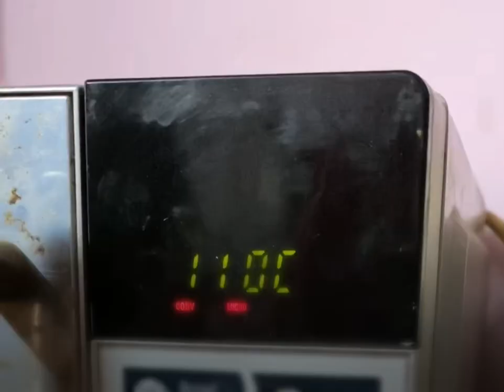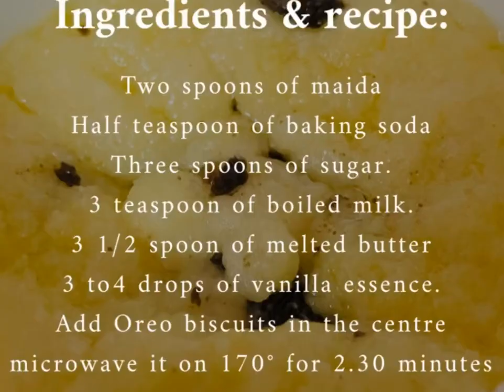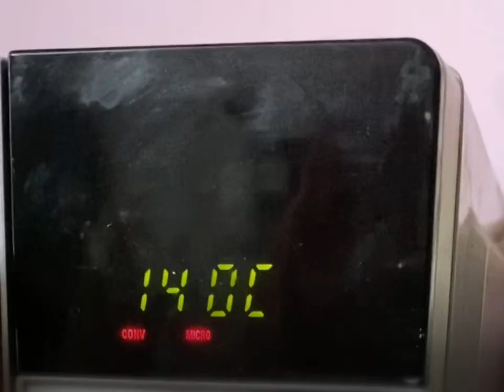Mug Cake | White chocolate lava mug cake| Oreo mug cake | eggless Mug cake recipe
Mug cake

- White chocolate lava mug cake
Ingredients & recipe:
Two spoons of maida
Half teaspoon of baking soda
One spoon of cocoa powder
Three spoons of sugar.
3 teaspoon of boiled milk.
3 1/2 spoon of melted butter
3 to4 drops of vanilla essence.
Add White chocolate in the center
microwave it on 170° for 2.30 minutes

Ingredients & recipe:
3 teaspoon of boiled milk.
3 1/2 spoon of melted butter
3 to4 drops of vanilla essence.
Add Oreo biscuits in the center

- Choco chips mug cake
Ingredients & recipe:
3 teaspoon of boiled milk.
3 1/2 spoon of melted butter
3 to4 drops of vanilla essence.
Add Choco chips in the center
microwave it on 200° for 2.30 minutes